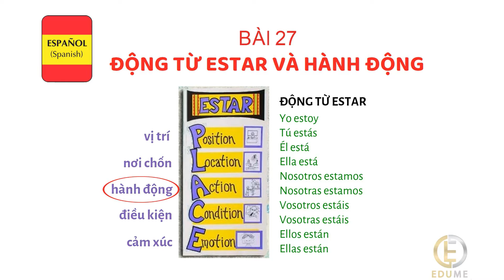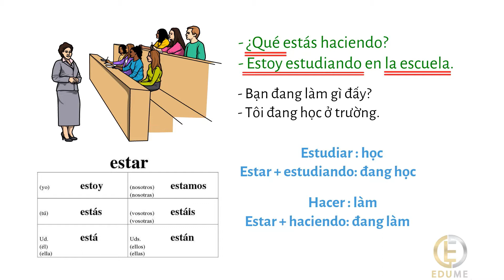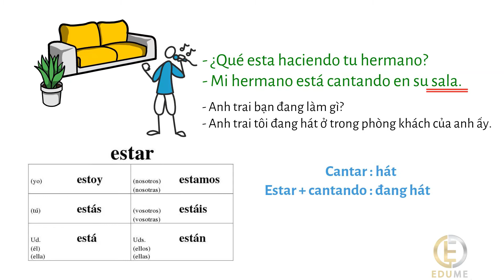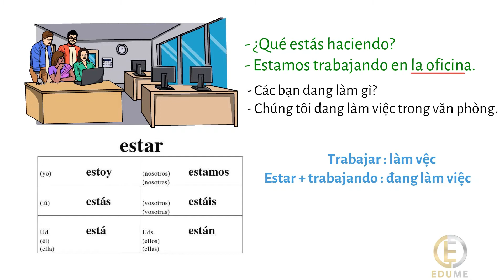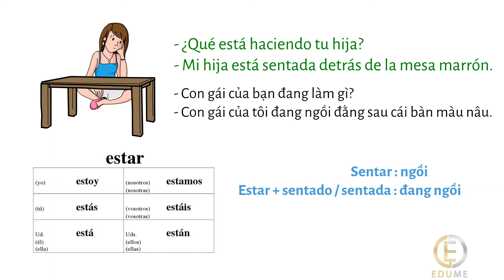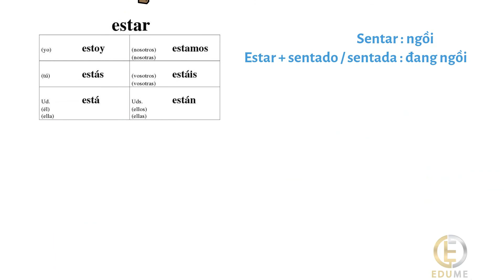HỌC TIẾNG TÂY BAN NHA DỄ DÀNG MỖI NGÀY - BÀI 27 – HOẠT ĐỘNG THƯỜNG NGÀY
Hãy truy cập để làm bài tập nhé, chúc các bạn thành công.